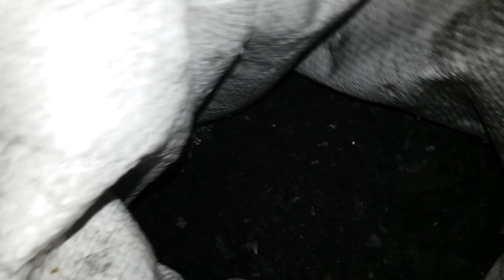الفحم علاج مجانى لأمراض الحمام الغريبة والغير معروفة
فكرة الفيديو انت من دواء بشرى عبارة عن كبسولات فحم ايوه فحم تعطى عن طريق الفم للانسان كنت اشتريته لعلاج الانتفاخ والغازات ويحسن من أداء القولون وذلك من عدة سنوات كذلك شاهدت فيلم تسجيلي عن القرود فى أحد القنوات التلفزيونية ظلت القرود تأكل الفاكهة ألا أن جائها انتفاخ وغازات وتتصادف مرور سيارت تنقل الفحم وفى طريقها تهاجمها القرود وتسرق الفحم من على ظهور سيارات النقل لتاكله لعملها اى القرود ان الفحم علاج لها فقلت لنفسى لما لا تجرب الفحم على الحمام وقد أتى بنتائج جيدة والحمد لله ،،،رابط وصفة التحديق،،، رسول الله صلى الله عليه وسلم إذا مات ابن آدم انقطع عمله ألا من ثلاث صدقة جارية او علم ينتفع به او ولد صالح يدعو له، صدق رسول الله صلى الله عليه وسلم، اللهم اجعله علما ينتفع به بعد مماتى، ونحن لانريد منكم جزاء ولا شكورا ولكن أجرى على الله